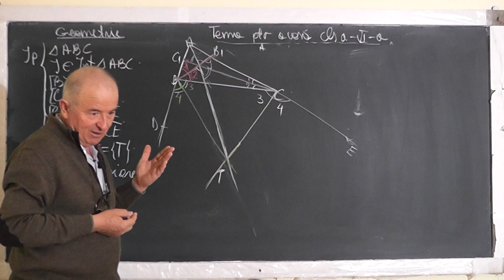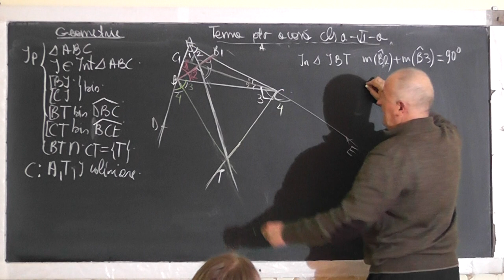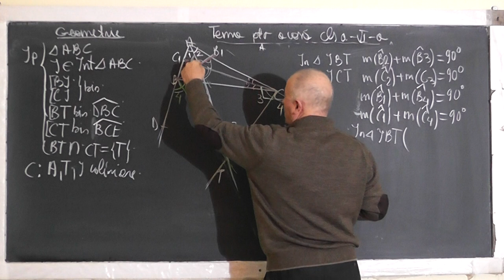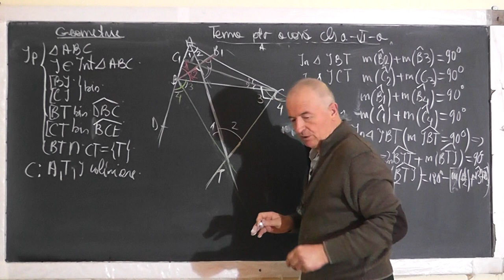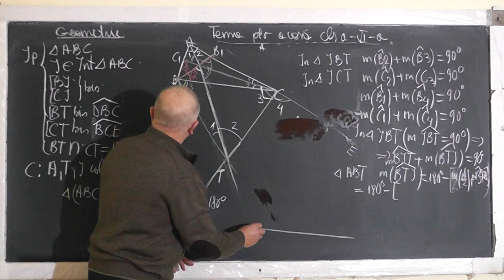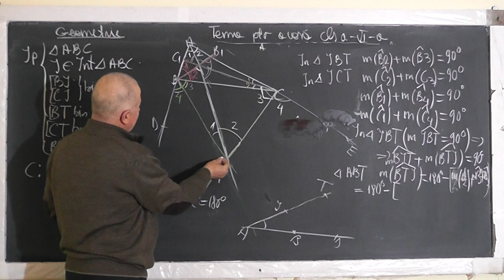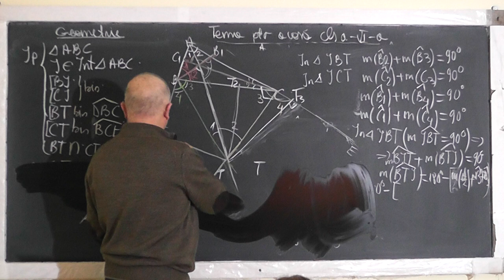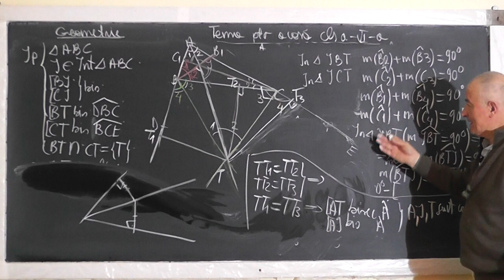2/2 Lectia 1468 Cazuri congruenta triunghiuri Concurenta liniilor importante la triunghi Clasa 6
Aceste lectii sunt SUSTINUTE de VOI si daca va sunt utile, as aprecia un Like, Share, Comment - In aceasta lectie de matematica pe care o puteti vedea in direct si pe ne ocupam de tema pentru acasa la clasa a VI-a la geometrie plana. Din cuprins: Congruenta triunghiurilor, Cazuri de congruenta (LUL, ULU,LLL), Concurenta liniilor importante(inaltimea, mediana, mediatoarea,bisectoarea) intr-un triunghi, Coliniaritate.
- VIDEO MATEMATICA cu Proful Online sau cautati pe Google: profu online Ioan Ursu